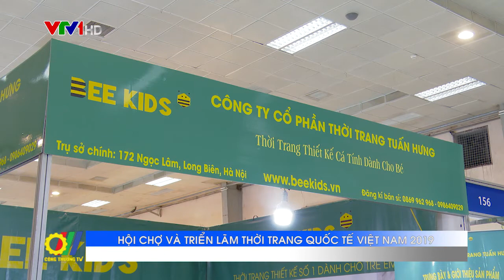Hội chợ và Triển lãm Thời trang Quốc tế Việt Nam 2019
Hội chợ và triển lãm Thời trang Quốc tế Việt Nam 2019 vừa được Tập đoàn Dệt May Việt Nam (VINATEX), Hiệp hội Da - Giày - Túi xách Việt Nam (LEFASO) và Công ty CP truyền thông đa phương tiện N Group phối hợp tổ chức…